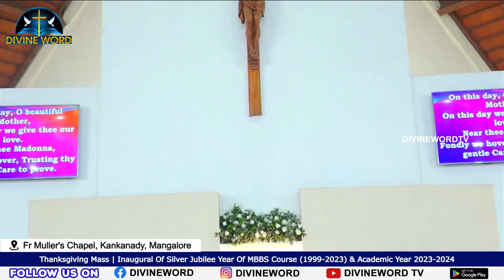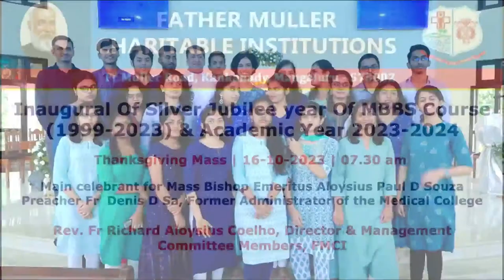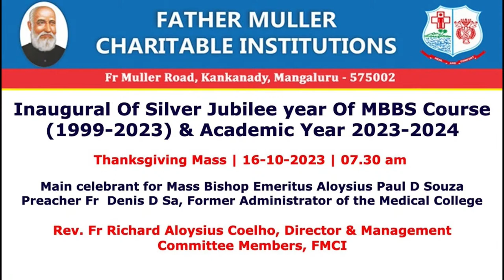Thanksgiving Mass | Inaugural Of Silver Jubilee year Of MBBS Course (1999-2023) & Academic Year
Thanksgiving Mass | 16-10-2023 | 07.30 am
 Inaugural Of Silver Jubilee year Of MBBS Course (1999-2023) & Academic Year 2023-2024
 Main celebrant for Mass Bishop Emeritus Aloysius Paul D Souza
Preacher Fr  Denis D Sa former Administrator of the Medical College. Fr Richard Director
Father Muller Hospital Chapel, Kankanady, Mangalore